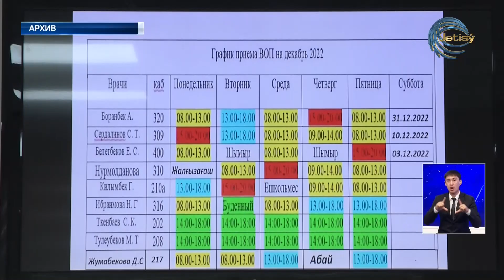В этом году в области Жетысу началось строительство шести школ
В этом году в области Жетысу началось строительство шести школ.  Кроме того, уже в скором времени будет заложен фундамент для новых медицинских учреждений и жилых домов. Об этом, а также итогами социально-экномического развития региона поделился на брифинге с журналистами руководитель управления экономики и бюджетного планирования области Жетісу Жомарт Амирханов